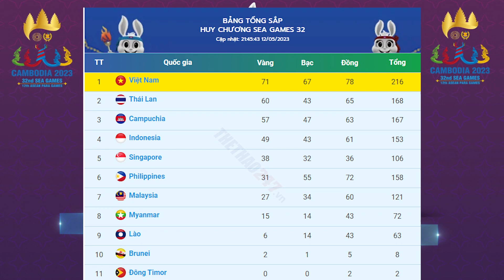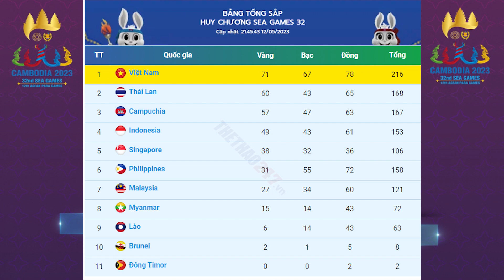VIỆT NAM BỨC TỐC BỎ XA CÁC ĐỐI THỦ BẢNG XẾP HẠNG HC SEAGAME 32 CUỐI NGÀY 12-5, VNAM GIỮ VỮNG TOP 1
Mình Và Theo Dõi Những Video Tiếp Theo
thấy hay và thụ vị hãy ủng hộ mình bằng cách like đăng ký bấm chuông để nhận video mới nhất nhé, xin cảm ơn.